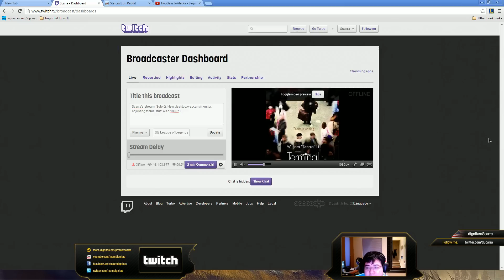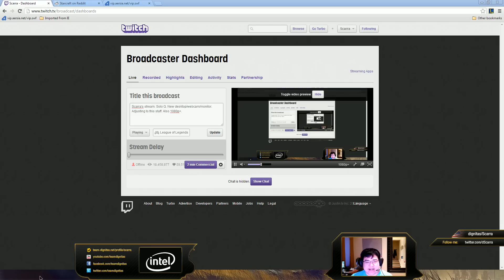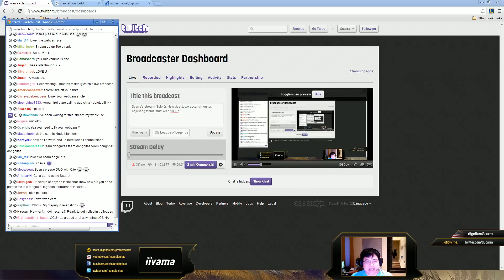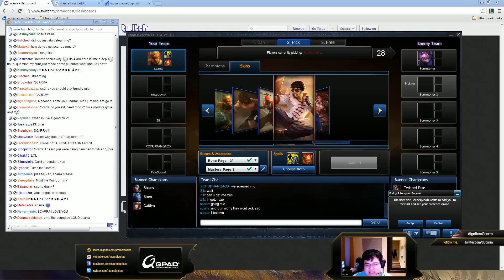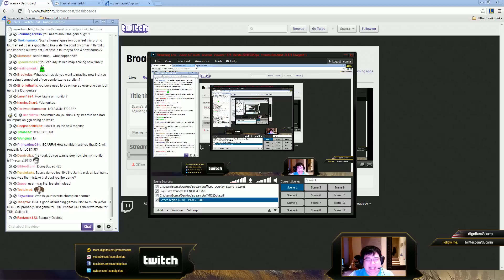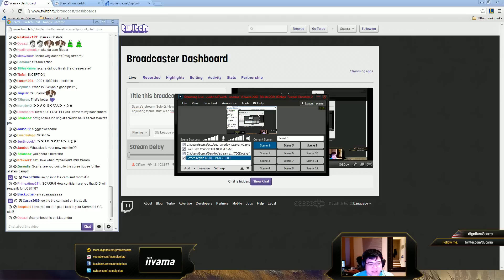Scarra's stream. Solo Q. New desktop/webcam/monitor. Adjusting to this stuff. Also 1080p+.